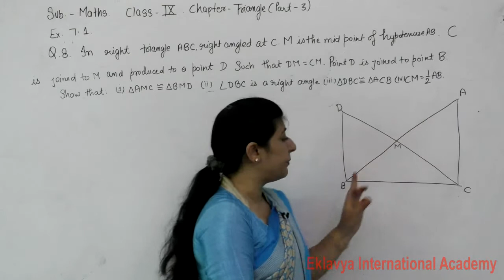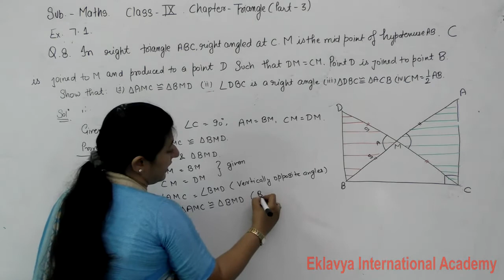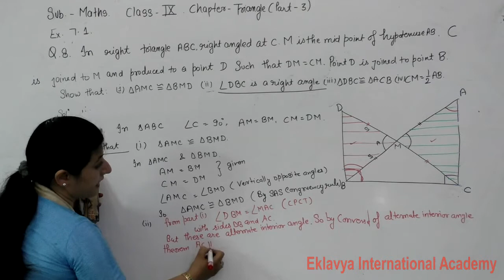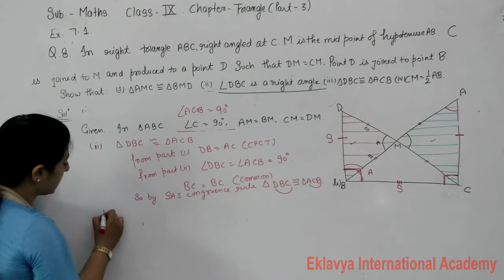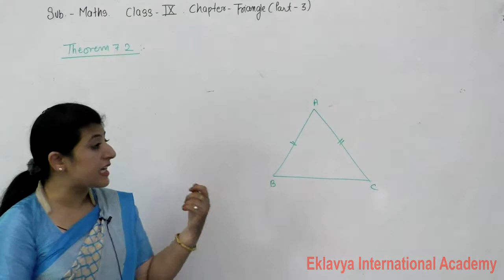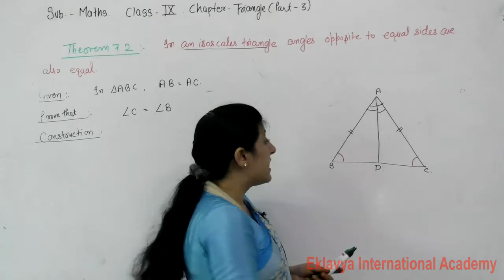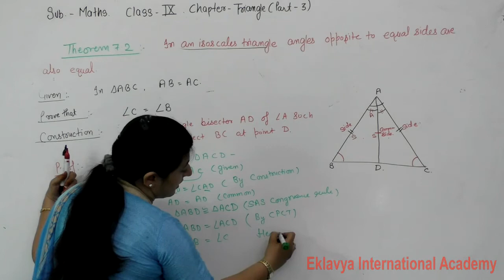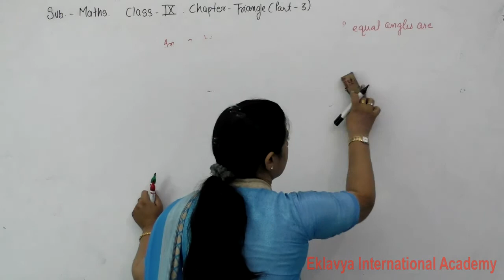IX Maths Ch 7 Triangle Part 3